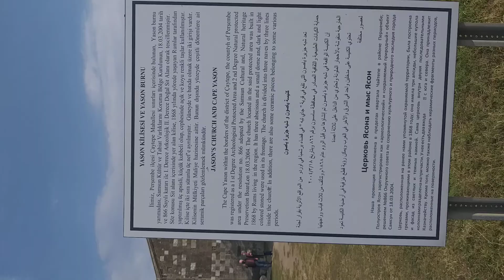Ordu Perşembe Yason Kilisesi